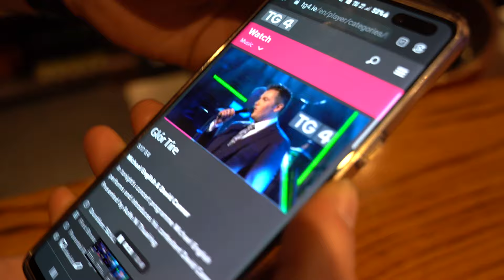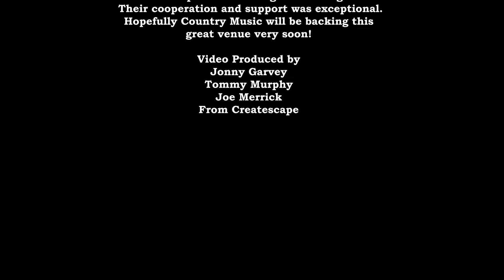David Conor - That's The way I Feel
David Connor - That's The Way I Feel

When you learn that the very first song DAVID CONNOR performed in public was You Raise Me Up, it actually makes perfect sense. Things that are meant to be together, after all, will always somehow find a way to each other. And when it comes to this Mayo man and music, nothing has ever been able to separate them for very long , David was also a finalist in 2021 Glór Tire, which undoubtedly is going to lead David too a bright future ahead.

That's the way I feel was first recorded by George Jones in 1959 and later by Roger Miller in 1970. It is a lively quick step catchy tune about a person who is feeling down after a break up. However as the song goes on the person suddenly begins to feel more optimistic about life again and positive that maybe their luck is changing and they will find someone to love again but for now that's the way they feel and as the song goes..
Let this feeling have its day, maybe it will go away, maybe I will find another, that's the way I feel.

Produced and Recorded by Wayne Thorose at Ballyrose Media Recording Studio Ballyforan, Co.Roscommon.

Special thank to all the dancers
and performers who kindly gave their
time and effort into shooting this video.

Sandra Ganley,
Tommie Keane,
Avril Smith,
Christopher Collins,
Lucia Mcdonagh,
Conor Fitz,
Sarah Casserly,
Jenny Connor,
Bernie Connor,
Peter Connor,

Thanks to the McWilliam Park Hotel
for the use of their premises during the making of this video.
 Their cooperation and support was exceptional.
Hopefully Country Music will be backing this
great venue very soon!

Jonny Garvey,
Tommy Murphy &
Joe Merrick
From Createscape